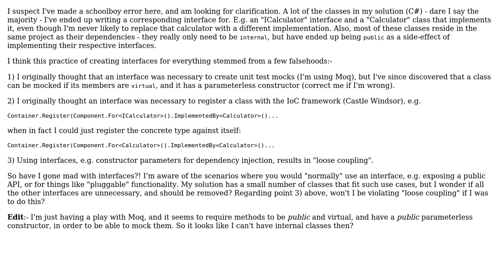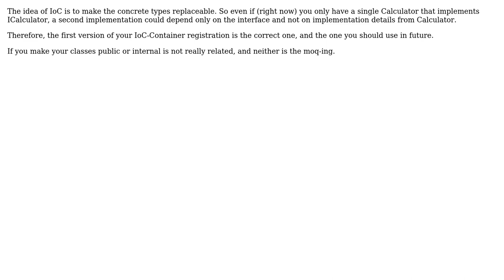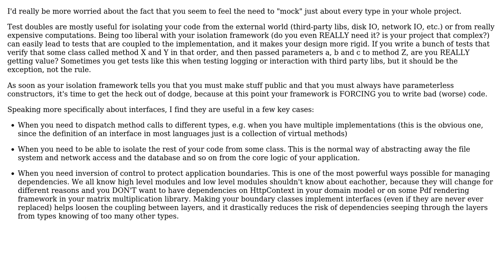When to use interfaces (unit testing, IoC?) (5 Solutions!!)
When to use interfaces (unit testing, IoC?)

With thanks & praise to God, and with thanks to the many people who have made this project possible! | Content (except music & images) licensed under CC BY-SA | Music | Images & others | With thanks to user Wilbert user Telastyn user Stefan Billiet user sara user guillaume31 user Andrew Stephens and the Stack Exchange Network Trademarks are property of their respective owners. You are responsible for your own actions.